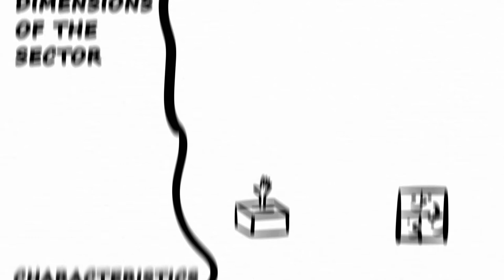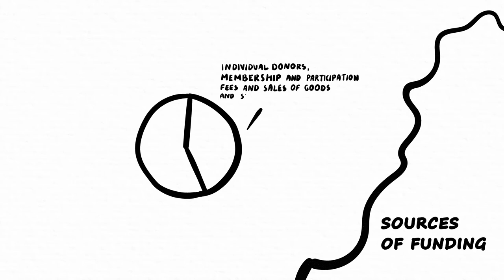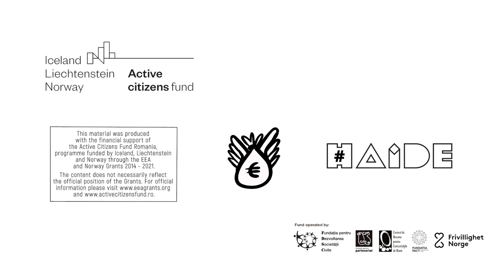A glimpse of civil society in Norway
The Fund for Bilateral Relations, part of the Active Citizens Fund Romania, aims to strengthen bilateral relations between Romania and the Donor States Iceland, Liechtenstein and Norway.